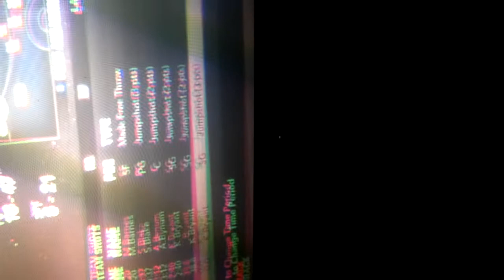June 20, 2012 9:21 AM